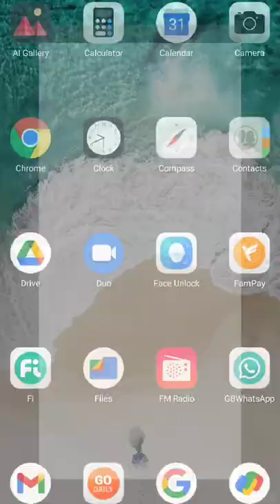Fi Debit Card Order Tracking ID and Status